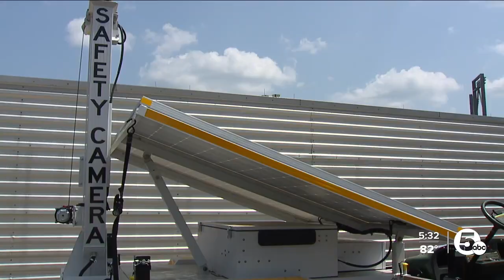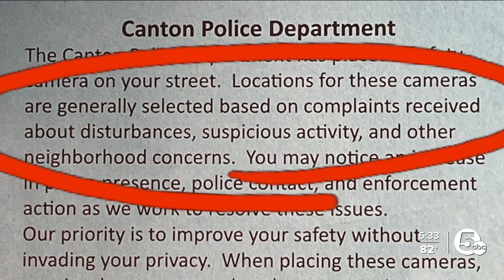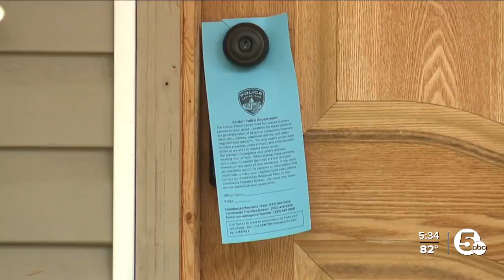Canton Police deploys new surveillance trailers to neighborhoods to deter crime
Canton police are putting more eyes on the streets in the form of camera eyes to fight crime in the city.